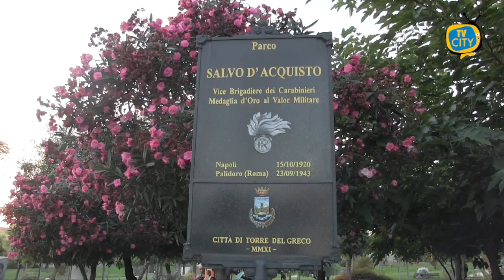Torre del Greco: al via l'avviso pubblico per adozione oche e anatre Parco D'Acquisto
Ai nostri microfoni, l'assessore al Benessere Animale Annarita Ottaviano fa chiarezza e illustra l'avviso pubblico per l'adozione delle oche e anatre presenti nel Parco "Salvo D'Acquisto"